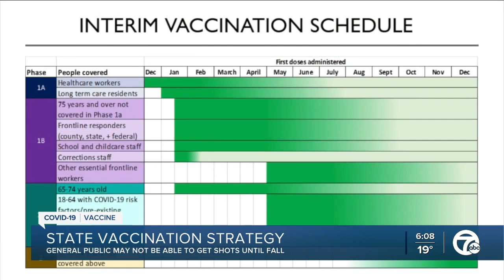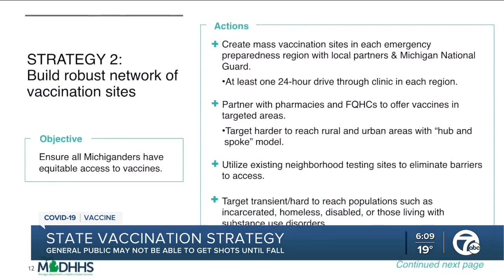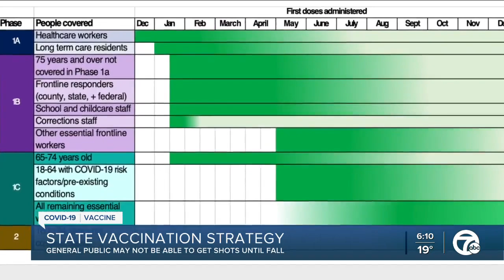MDHHS releases vaccine timeline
The Michigan Department of Health and Human Services has issued a vaccine timeline that says the general public should not expect to get the COVID-19 vaccination until October.